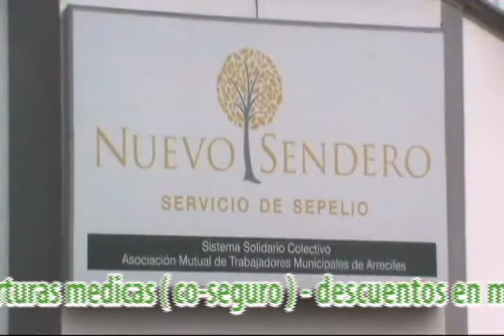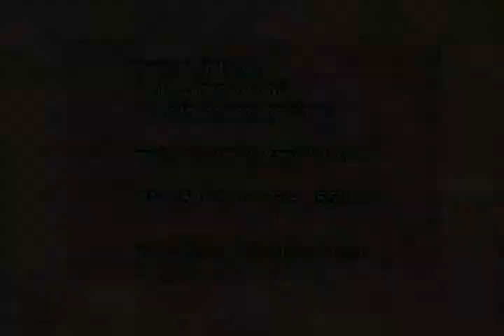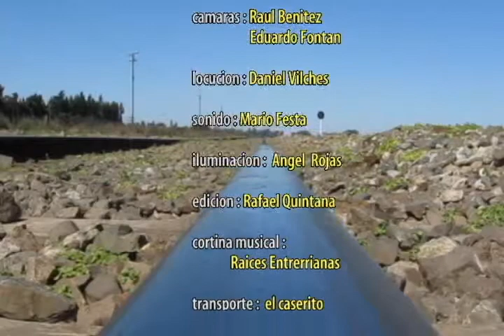PROGRAMA completo 1